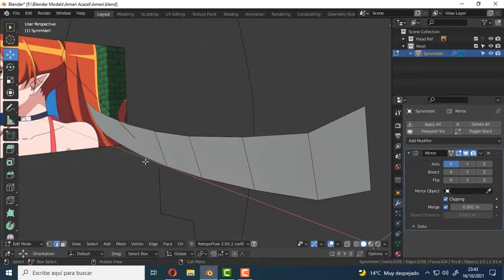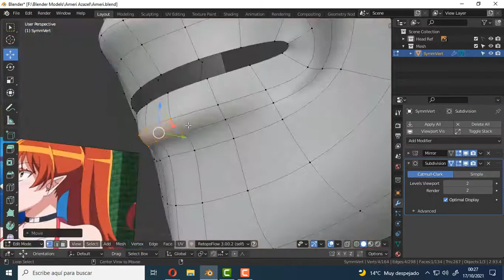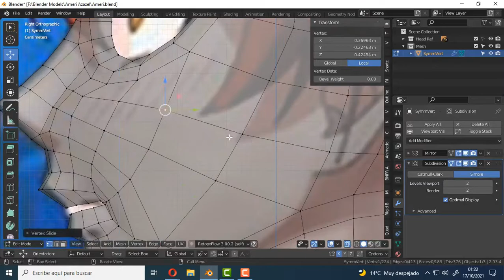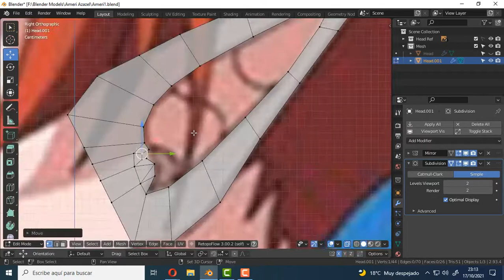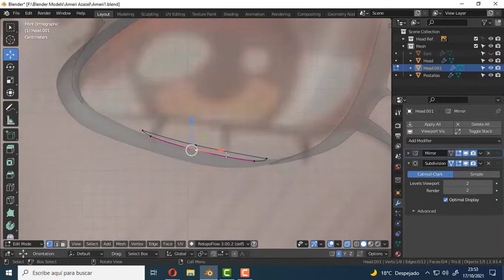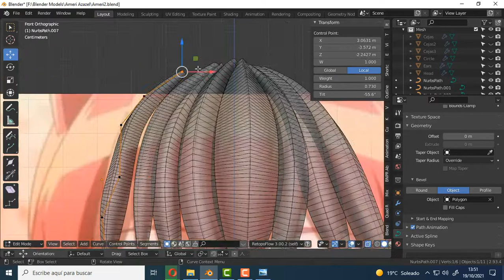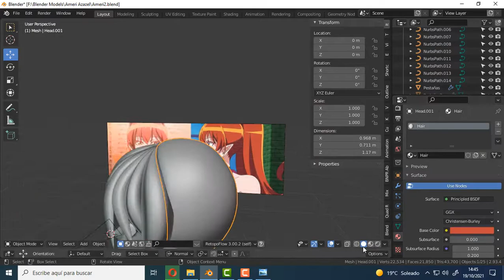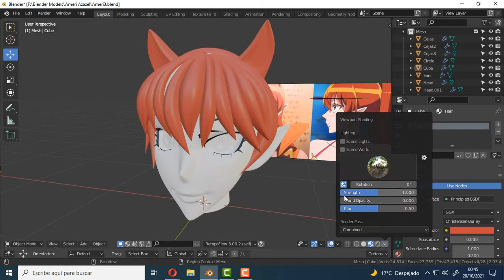Timelapse Cabeza Anime - Ameri Azazel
Modelando la cabeza del personaje Ameri Azazel.